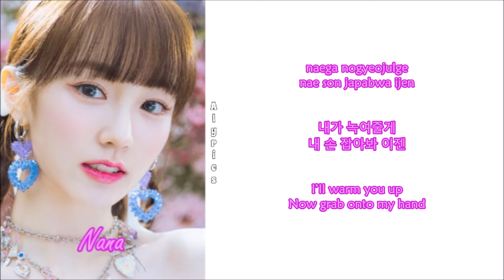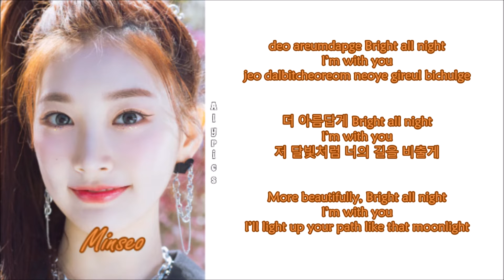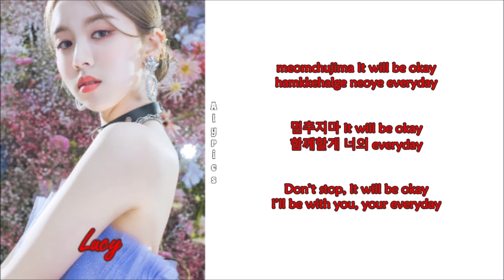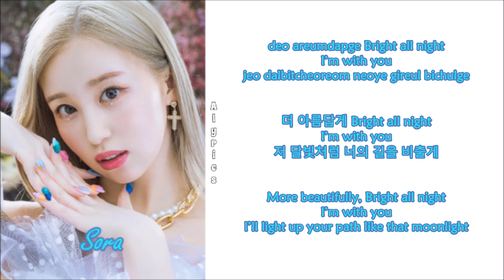woo!ah! - Straight Up (Rom-Han-Eng Lyrics) Color & Picture Coded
Credits
Korean: genie.co.kr
Eng: @wooah_subs / nævis@CCL